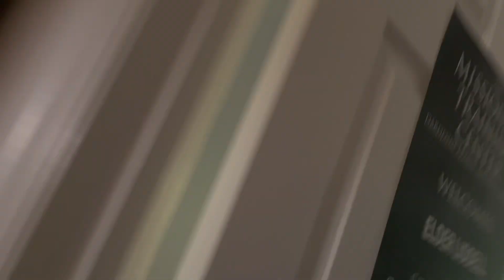Hide and Seek Part 1